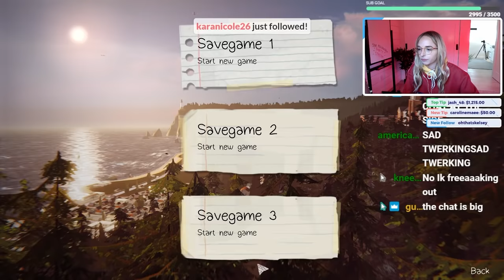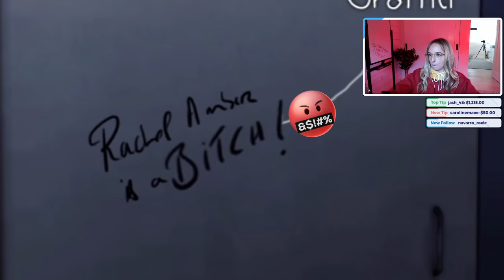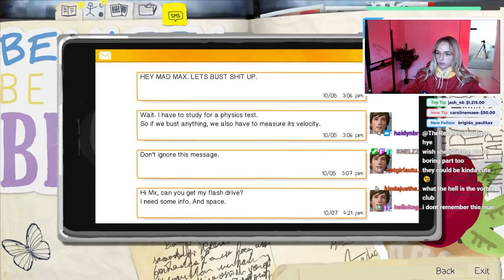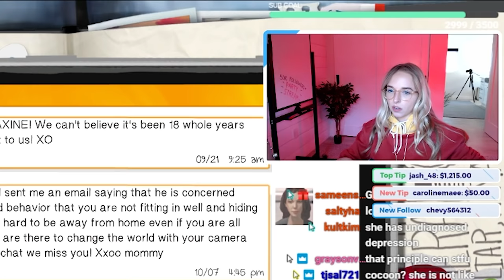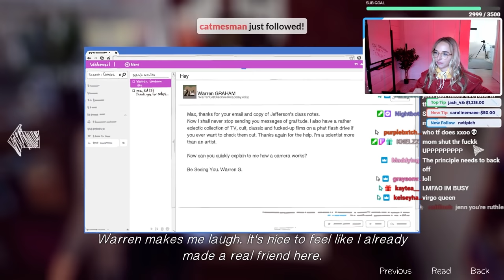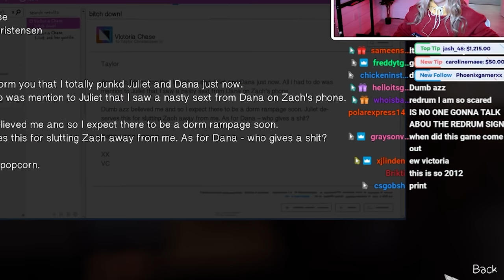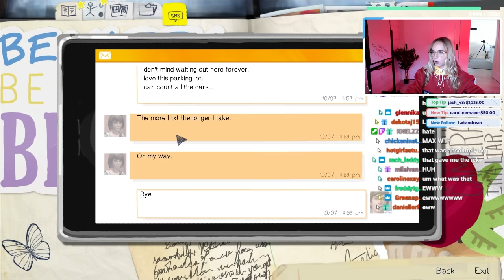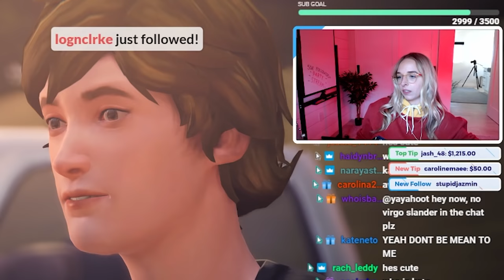playing LIFE IS STRANGE - EPISODE 1 (pt 1)